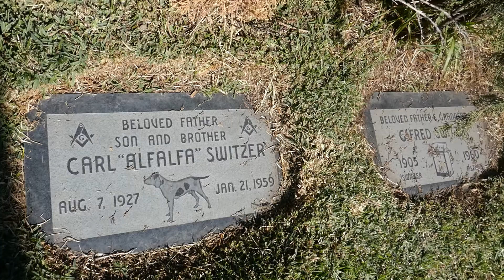Actor Carl Alfalfa Switzer Grave Hollywood Forever Cemetery Christmas 2020 Los Angeles California US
Actor Carl Alfalfa Switzer Grave Hollywood Forever Cemetery Christmas December 2020 Hollywood, Los Angeles,  California USA Actor from The Little Rascals Our Gang.